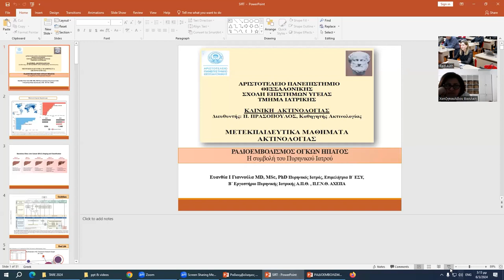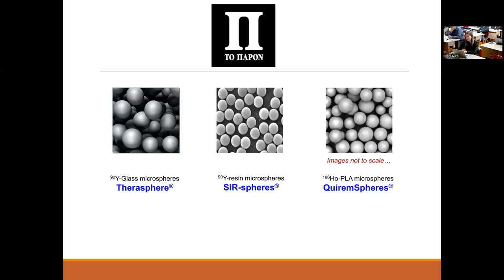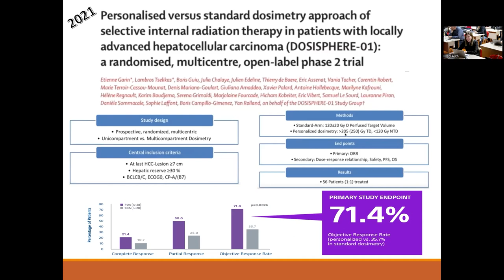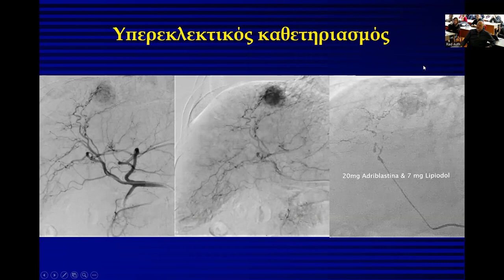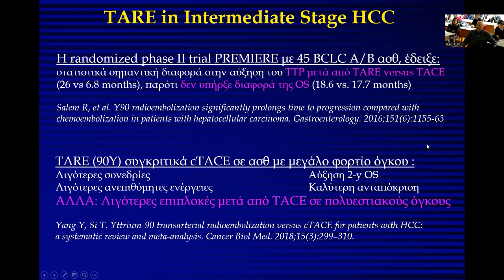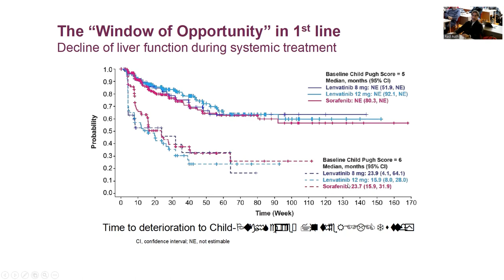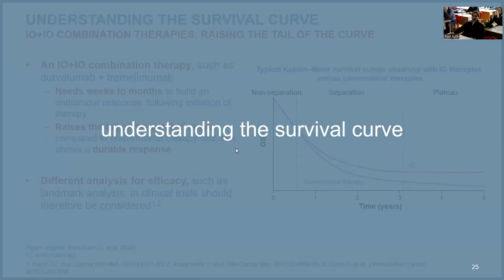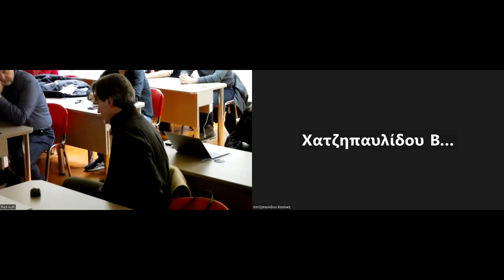Ε. Γιαννούλα - Α. Χατζηδάκης - Ι. Μπουκοβίνας | Ραδιοεμβολισμός όγκων ήπατος